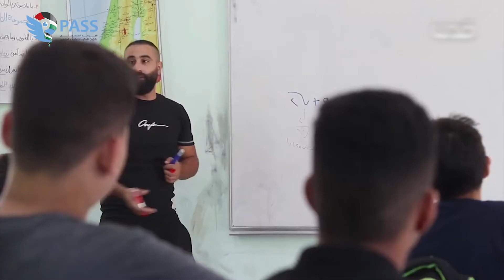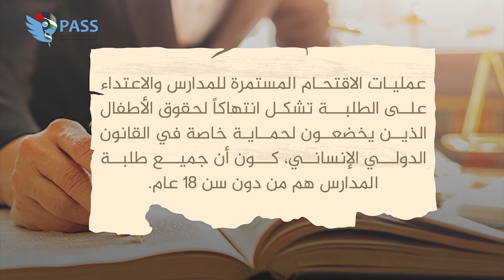انتهاكات ممنهجة لمحاربة التعليم في فلسطين